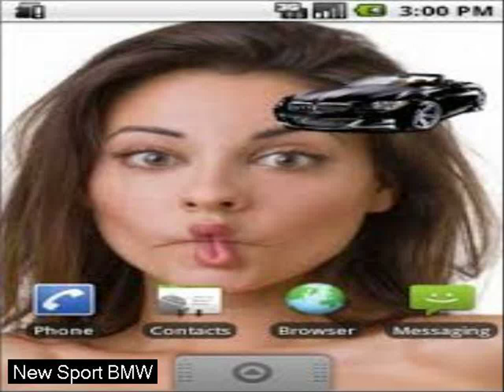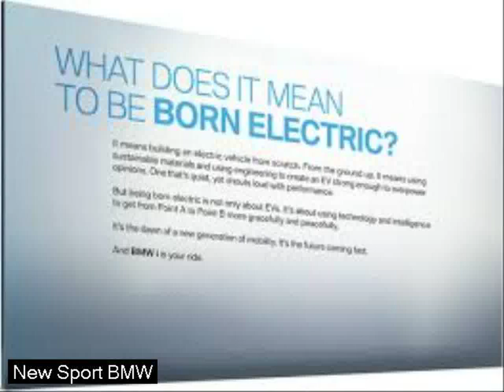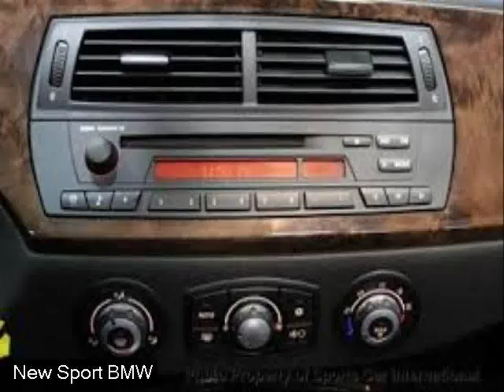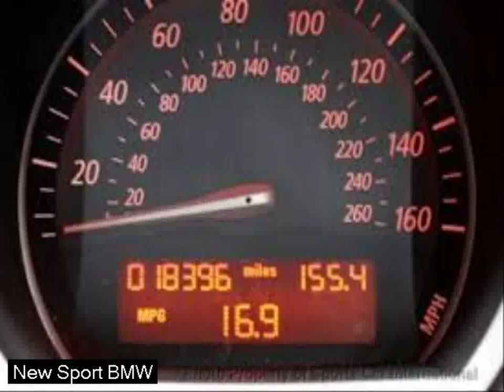drifting cars video - 2016 bmw cars - led flashlight